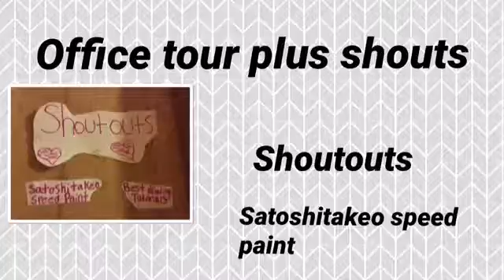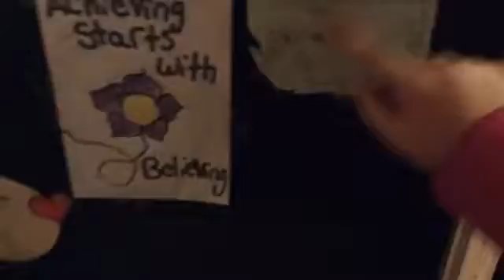Office tour plus shoutouts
Thank y'all